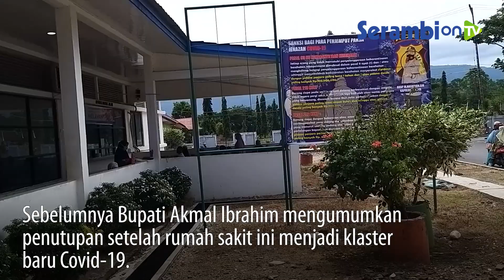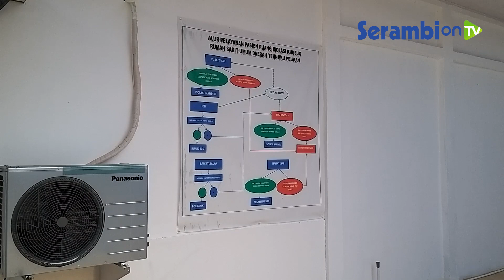Setelah 14 Hari Ditutup, RSU Teungku Peukan Abdya Kembali Dibuka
SERAMBINEWS.COM, BLANGPIDIE - Setelah ditutup selama 14 hari, Rumah Sakit Umum Teungku Peukan (RSUTP) Kabupaten Aceh Barat Daya (Abdya), dibuka kembali secara optimal.

Sebelumnya Bupati Akmal Ibrahim mengumumkan penutupan setelah rumah sakit berlokasi di Padang Meurantee, Desa Ujong Padang, Kecamatan Susoh itu menjadi klaster baru Covid-19.

Belasan tenaga medis, termasuk salah seorang dokter spesialis dinyatakan positif terpapar Covid-19 berdasarkan hasil pemeriksaan swab.

Rumah sakit yang dikenal dengan ‘Rumah Sakit Korea’ ini  ditutup atau tidak melayani kesehatan masyarakat sejak tanggal 3 sampai 16 Agustus 2020.

Sejak 17 Agustus, Bupati Abdya kemudian mengumumkan kepada masyarakat bahwa RSUTP dibuka kembali.

Keputusan membuka kembali rumah sakit dengan kapasitas 254 set ranjang itu setelah dilakukan berbagai langkah untuk menormalkan kembali pelayanan dengan menerapkan protokol kesehatan yang sangat ketat.

Direktur RSUTP Abdya dr Ismail Muhammad menyebutkan saat ini rumah sakit yang dipimpinnya dalam kondisi steril sehingga siap memberikan pelayanan kesehatan.

Sebanyak 20 pasien positif Covid-19 yang dirawat di Ruang Isolasi Khusus (RIK) dan di Ruang Isolasi telah dinyatakan sembuh sejak seminggu lalu, kemudian dipulangkan ke rumah masing-masing.

Termasuk dua pasien reaktif hasil rapid test juga sudah diperbolehkan pulang ke rumah.

Menurut dr Ismail, sekarang ini untuk sementara tak ada lagi pasien postif Covid-19 dan pasien reaktif yang dirawat.